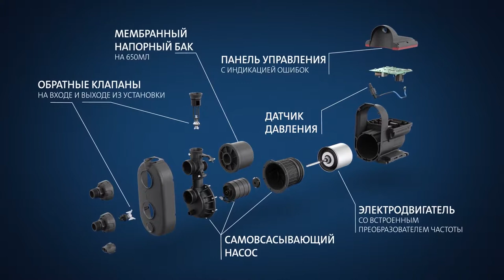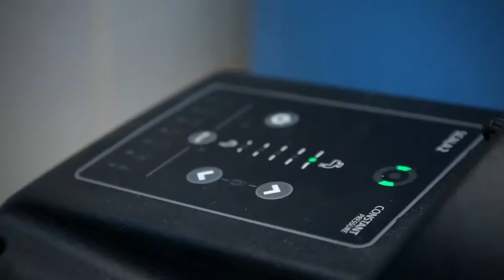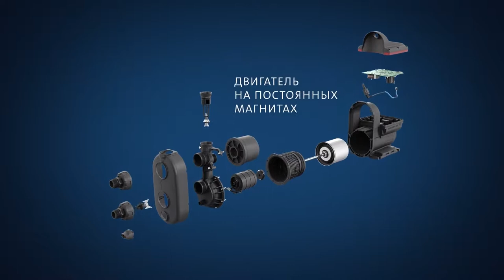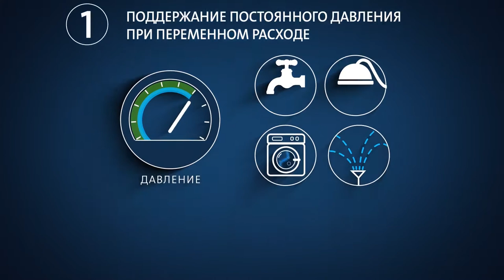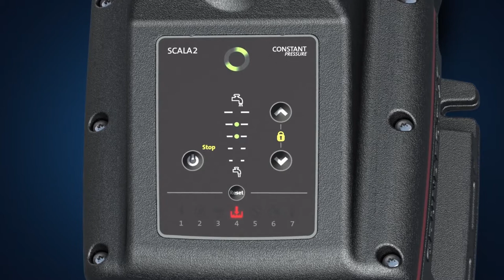Автоматическая насосная станция Grundfos SCALA2